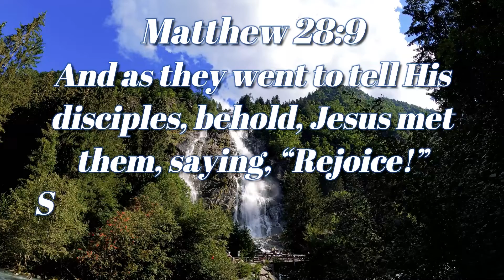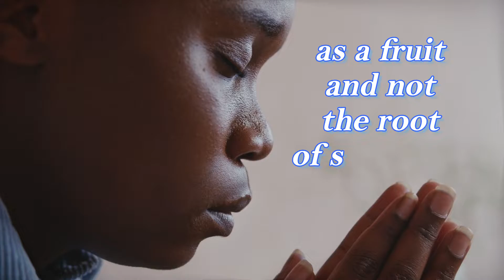Love Response To Christ | Inspirational Daily | Daily Devotion and Motivation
Matthew 28:9

And as they went to tell His disciples, behold, Jesus met them,
saying, “Rejoice!” So they came and held Him by the feet and worshiped Him.

Value Christ Higher Than Self,
True Self-Denial,
Christ Above Self,